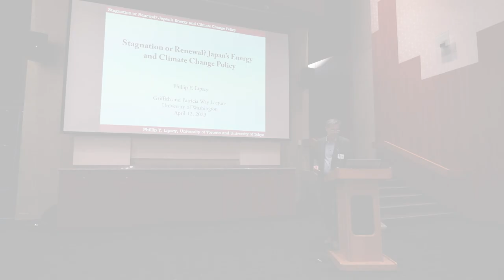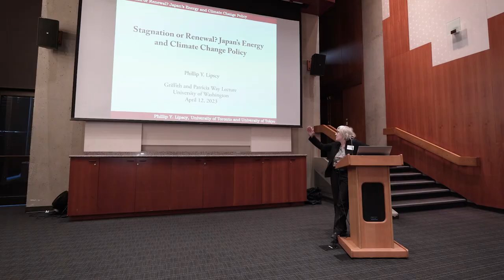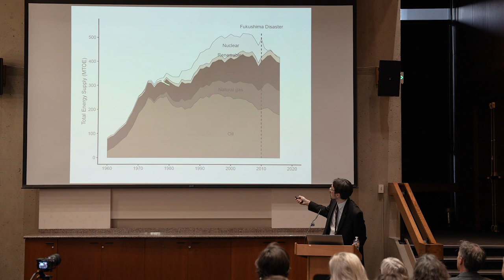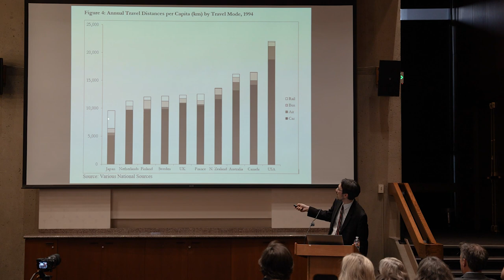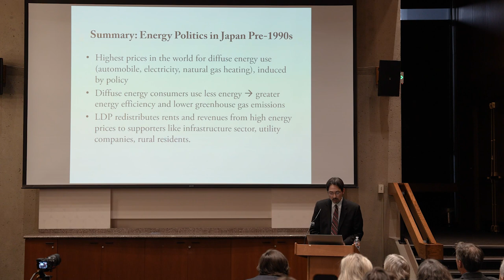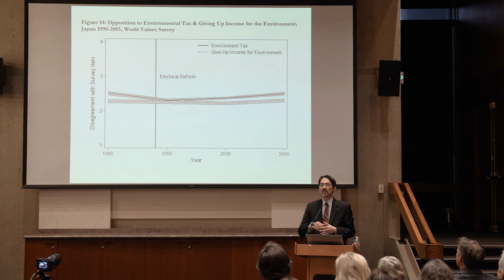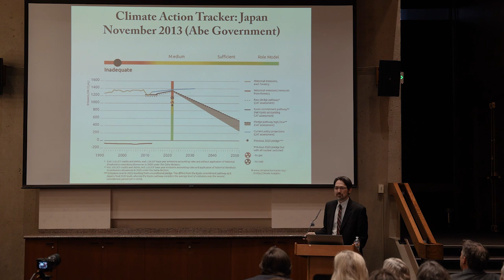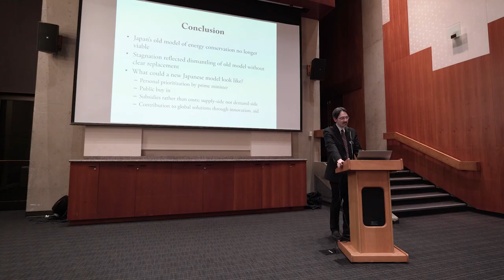2023 Griffith and Patricia Way Lecture Phillip Y Lipscy of the University of Toronto